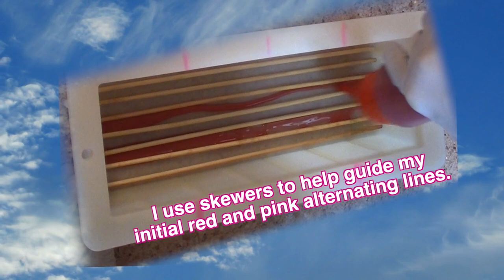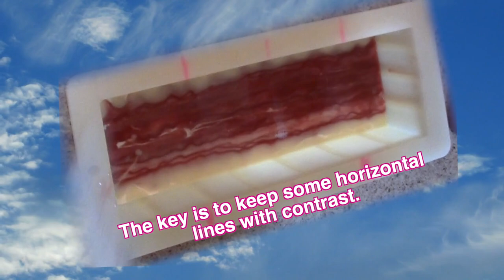Introducing "Big Boxy Bloom" Cold Process Soap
Big Boxy Bloom is a very cool design technique that can be used to make an endless array of abstract artistic flowers in cold process soap. Colored soap is poured into the bottom of a log mold. Generally, contrasting colors are poured next to each other in a horizontal fashion. They can be mixed as well and are built up to a depth of about 1/2 inch or so. White soap is then added to the sides of the mold using a squeeze bottle. The colored soap is pushed into a triangular shape, forming a flower bloom. Graceful lines can be added to the sides to highlight the bloom by alternating the highlight color or colors with the white.